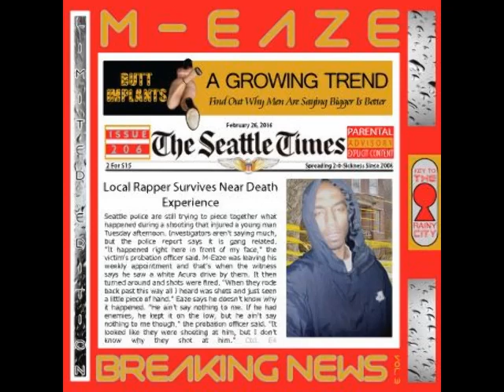M-Eaze : Cater To Eaze : BNV3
[[[[[LINKS TO MORE M-EAZE BELOW]]]]]

Listen very closely. There will be a recognizable sample in the beginning. The only logical way to explain this joint is to call it soul music. The emotional rhythm of Cater To Eaze is an avenue that takes M-Eaze out of the spot light and into a dark reality. Are you afraid of the dark?

REQUEST THIS SONG FROM KUBE 93.3 FM SEATTLE